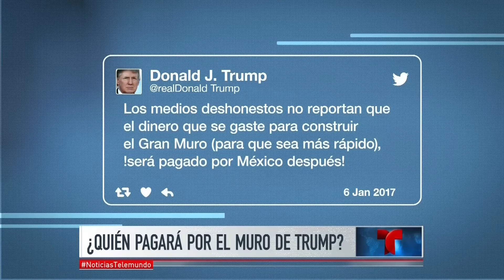Trump dice ahora que los americanos pagarán el muro | Noticiero | Noticias Telemundo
Video oficial de Noticias Telemundo. Trump dijo que los americanos pagarán por el muro rompiendo así una de sus mayores promesas de campaña y aseguró que México lo pagará después.